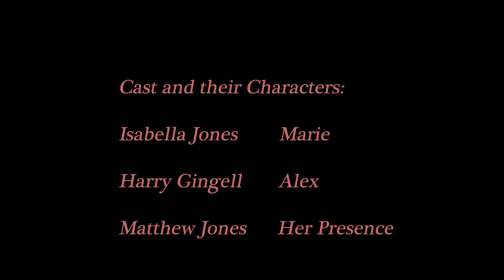Need (Award Winning Short Film)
Marie, a troubled gun dealer, visits Alex in exchange for something.

Genre- Psychological Drama

Written, Edited and Directed Joseph Bubb
Starring Isabella Jones, Harry Gingell and Matthew Jones

Thank you for everyone's support. Enjoy.